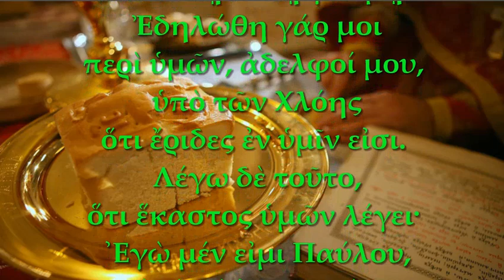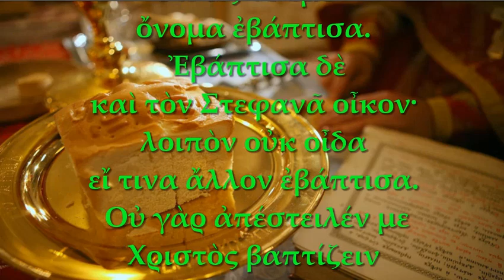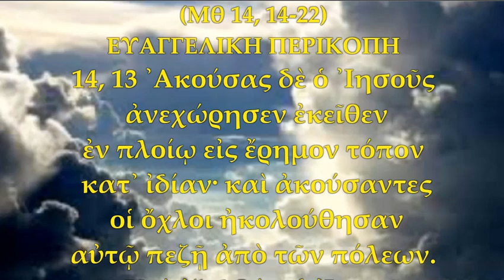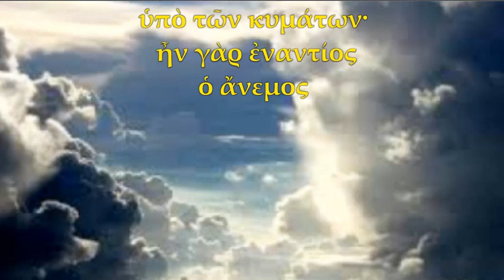Περίληψη Ομιλίας ΜΗΤΡΟΠΟΛΙΤΗ των γ.ο.χ Αλεξπολεως ΙΩΑΝΝΗ Απ/κ/ ευαγγελική περικοπή Κ/ης Η΄Ματθαιου